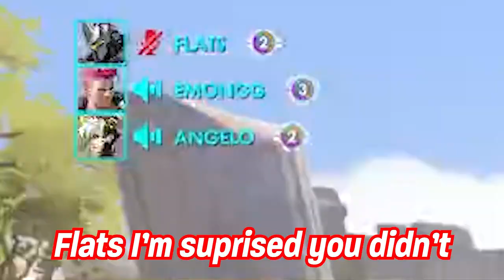Flats goes off the map.. but with a purpose